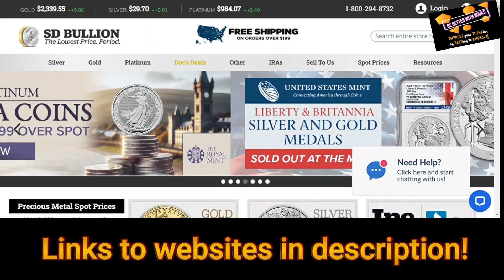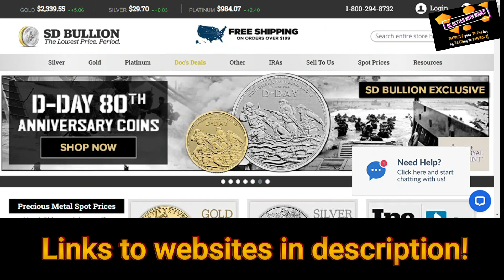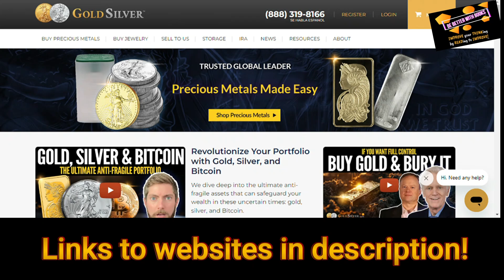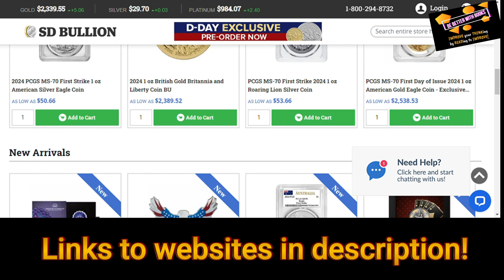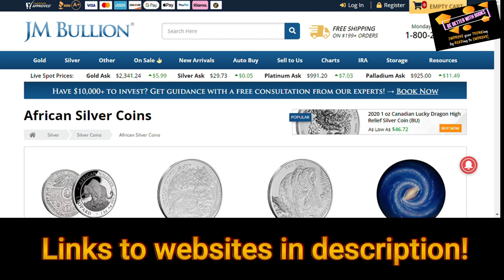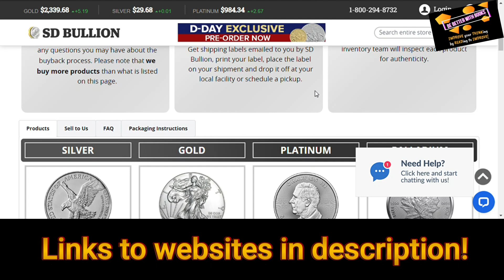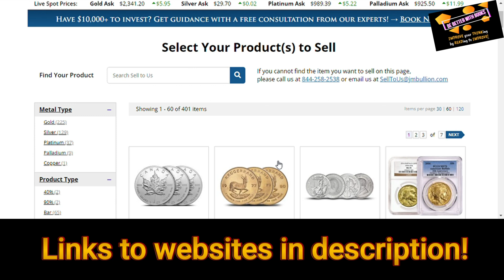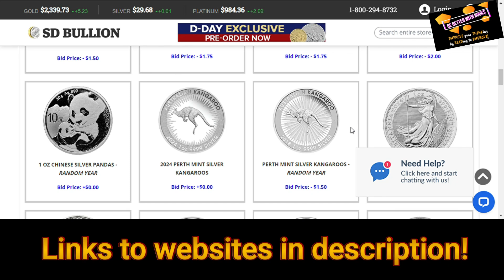𝐇𝐎𝐖 𝐚𝐧𝐝 𝐖𝐇𝐄𝐑𝐄 𝐭𝐨 𝐒𝐄𝐋𝐋 𝐆𝐨𝐥𝐝 𝐚𝐧𝐝 𝐒𝐢𝐥𝐯𝐞𝐫! Part 2 - Vlog Entry 82!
𝐇𝐎𝐖 𝐚𝐧𝐝 𝐖𝐇𝐄𝐑𝐄 𝐭𝐨 𝐒𝐄𝐋𝐋 𝐆𝐨𝐥𝐝 𝐚𝐧𝐝 𝐒𝐢𝐥𝐯𝐞𝐫! Part 2 of 2 - Vlog Entry 82!

Se ti va di supportare il canale ed il contenuto che creiamo, offrendoci un caffè, puoi farlo tramite questo

BOOKS:
Stack Silver Get Gold
The Creature from Jekyll Island
Sold Out
The New Great Depression
The Road to Ruin
The New Case for Gold
The Big Drop
The Death of Money
Currency Wars
LIBRI: nessuno di questi libri esiste in Italiano.